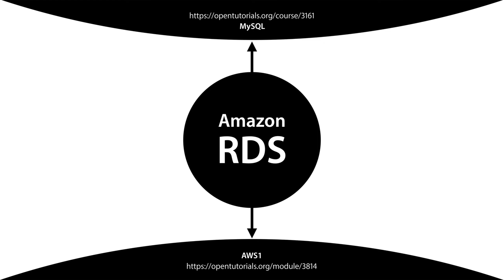AWS2- RDS 1. 수업소개